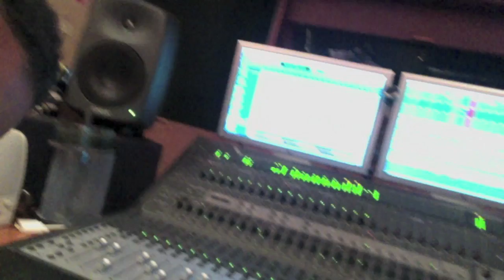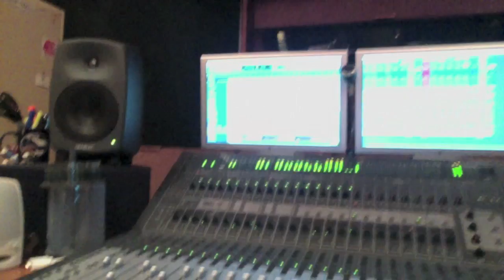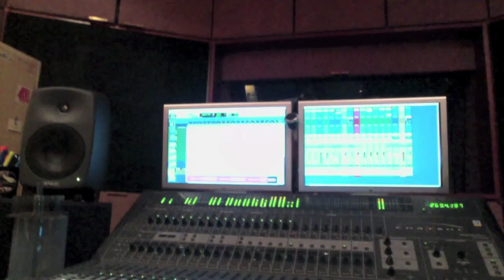Live Guitar on Rock Instrumental: Meditation [prod. by Da Fingaz] (Email: )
Working on a track in the studio. Shout out to Justin Elliott for coming up with this progression (chords). Enjoy!...

Marcus "Da Fingaz" Manderson
President, Top Notch Productionz